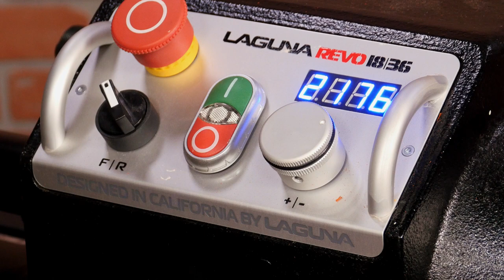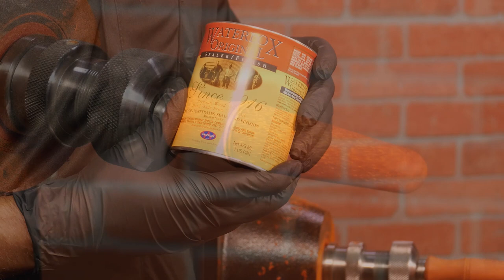Turning a Kitchenware Project Handle (Woodturning How-to)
Learn how to turn one of our washable kitchenware project handles.

These projects are a lot of fun to turn and make practical gifts that almost everyone will use. And the great thing about turning these handles is that there are a number of projects all turned in the exact same way, so if you learn to turn one you can turn them all. That’s because each of these handles includes an exclusive feature – a threaded insert that allows you to easily remove the handle and wash the metal without ruining the wood. You can also refinish the handle if needed.

CRAFT SUPPLIES USA - The Woodturners Catalog
Since 1982, woodturners have trusted Craft Supplies USA to provide them with the finest woodturning tools and supplies. We pride ourselves on providing exceptional customer service and stand behind the products we sell. Our goal at Craft Supplies USA is simple: to make doing business with us so enjoyable that you look forward to doing business with us again.

We carry the largest selection of woodturning tools and supplies in the industry.  All of the supplies needed to turn a kitchenware project handle are available on our website or by phone at .